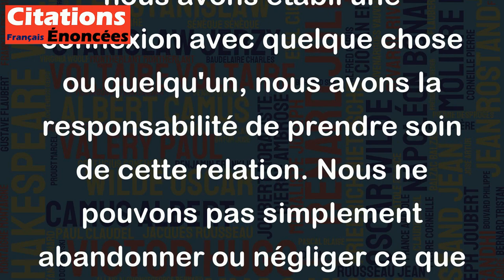Tu deviens responsable pour toujours de ce que tu as apprivoisé. - Saint-Exupéry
Cette citation de Saint-Exupéry nous rappelle que les choses, les personnes ou les animaux que nous avons apprivoisés ont une influence et un impact sur notre vie pour toujours. Une fois que nous avons établi une connexion avec quelque chose ou quelqu'un, nous avons la responsabilité de prendre soin de cette relation. Nous ne pouvons pas simplement abandonner ou négliger ce que nous avons apprivoisé. Nous devons être prêts à assumer la responsabilité de tout ce qui en découle, que ce soit positif ou négatif, et être en mesure d'accepter les conséquences de nos choix. Cette citation nous incite donc à être conscients des engagements que nous prenons dans nos vies afin de ne pas les prendre à la légère.